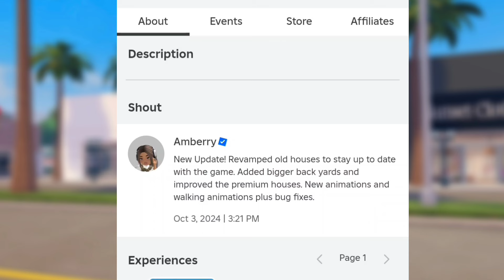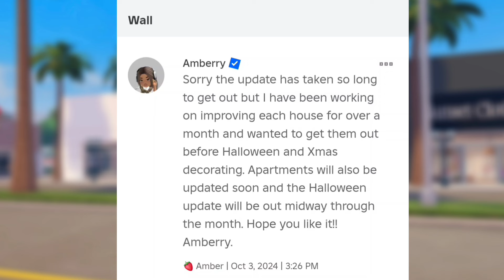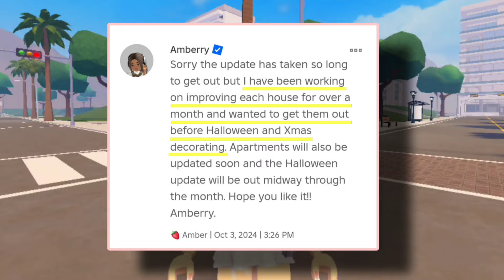RELEASE DATE **HALLOWEEN UPDATE 2024** IN BERRY AVENUE 🎃🦇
- ̗̀✎ In this exciting video, *I reveal the release date for the highly anticipated 2024 Halloween Update in Roblox Berry Avenue*! Join me as I share exclusive details from Amberry the creator of Berry Avenue, about the upcoming features and improvements coming. Get ready for New Halloween decorations and everyone's favorite the Pumpkin Patch and Haunted Houses!

• 𝙇𝙚𝙖𝙫𝙞𝙣𝙜 𝙖👍

• 𝙎𝙝𝙖𝙧𝙞𝙣𝙜 𝙊𝙪𝙧 𝙑𝙞𝙙𝙚𝙤𝙨 𝙒𝙞𝙩𝙝 𝙀𝙫𝙚𝙧𝙮𝙤𝙣𝙚! 🤍🤗

⋆｡ ﾟ🤍 ⋆｡ ﾟ☁︎｡ ⋆｡ ﾟ🤍 ⋆｡ ﾟ☁︎｡ ⋆｡ ﾟ🤍｡ ⋆｡ ﾟ ⋆🤍

 `· .Love You All To The 🌛 And Back!!!